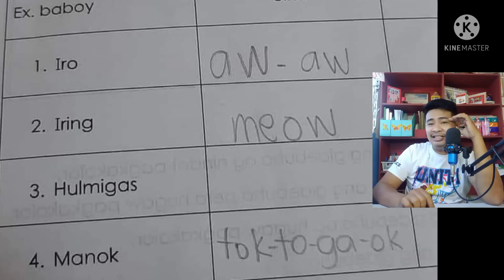mga lingaw nga reactions sa mga post nga makit-an sa internet part 5 of 6